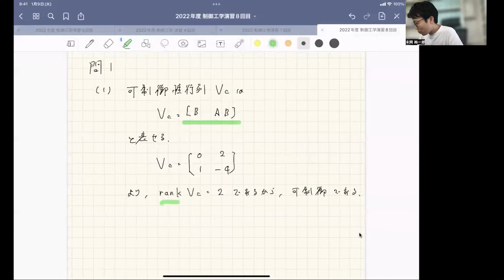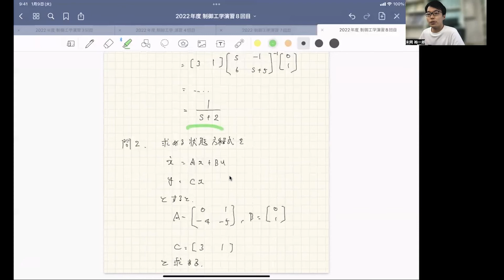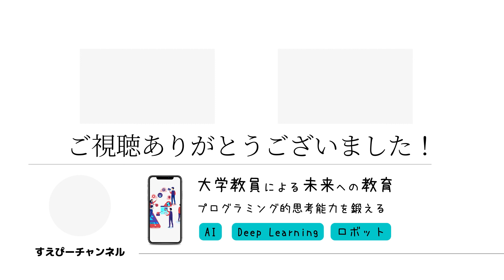可制御性と実現問題 - 2022年度 大阪大学工学部 制御工学 講義 8回目 -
【2022年度 大阪大学工学部 制御工学 演習8回目 】
今回は，可制御性と実現問題を勉強します．
問１では，システムの可制御性を調べ，等価変換によって可制御正準形に変換しましょう．
また状態方程式から伝達関数を求める方法や，その逆を問２では入れています，

【制御工学を勉強するおすすめ教材】
✨杉江・藤田著：フィードバック制御入門，コロナ社，1991年（3,300円）
✨南 裕樹著：Pythonによる制御工学入門，オーム社，2019年（2,860円）

0:00 イントロ
0:14 問１：可制御性
3:14 問２：伝達関数から状態方程式へ

【大阪大学の学生さんへ】

・大阪大学や東京大学の教員．ロボット/AI 研究者．
・現在，「Robo Cafe」「みんなの制御塾」などでプログラミングやロボットを分かりやすく伝える活動を実施中．

# 制御
# 実現問題
# 可制御性